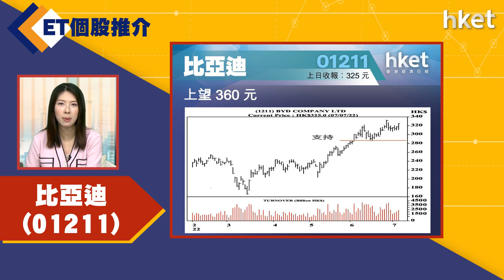【ET個股推介】比亞迪 （01211）